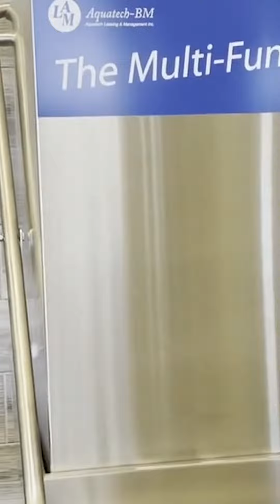The Wine Warehouse